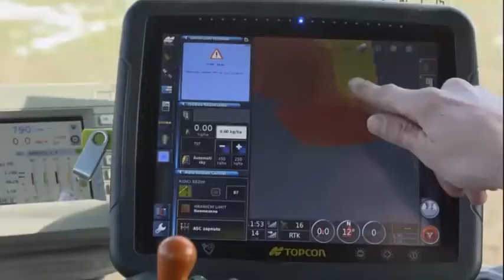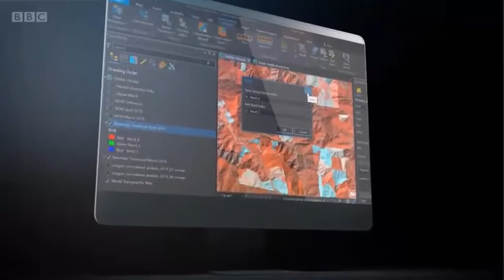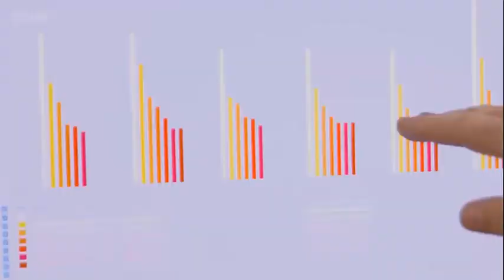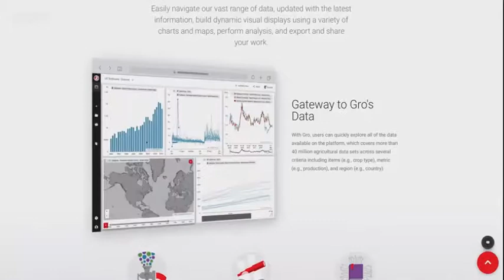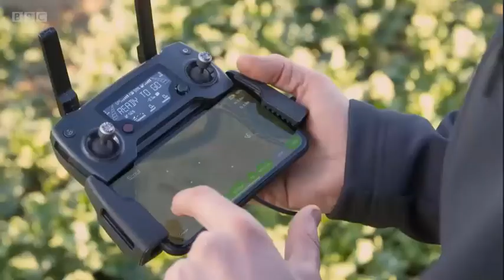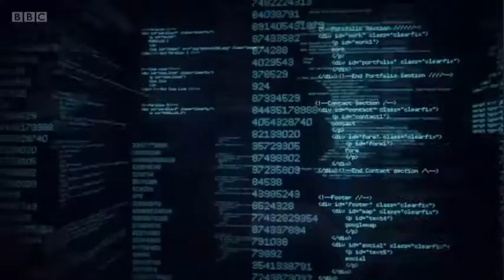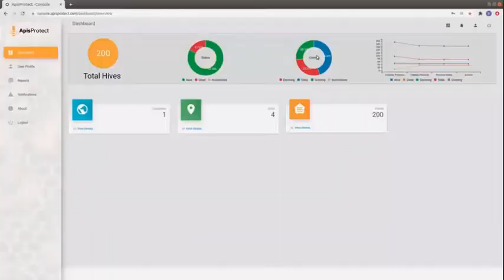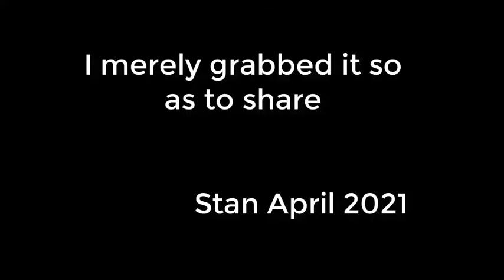Farming is going high tech - Why not ?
Any of you ready to go to that level in India  / Malaysia?